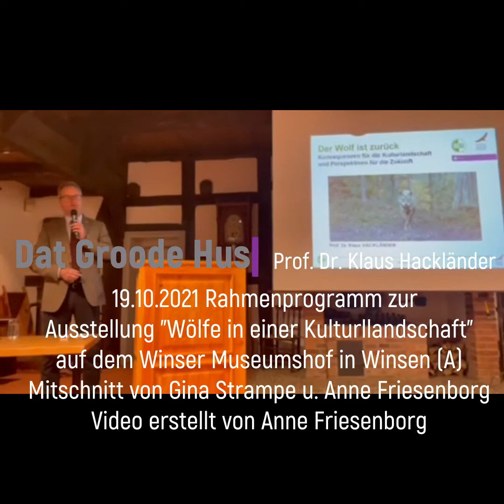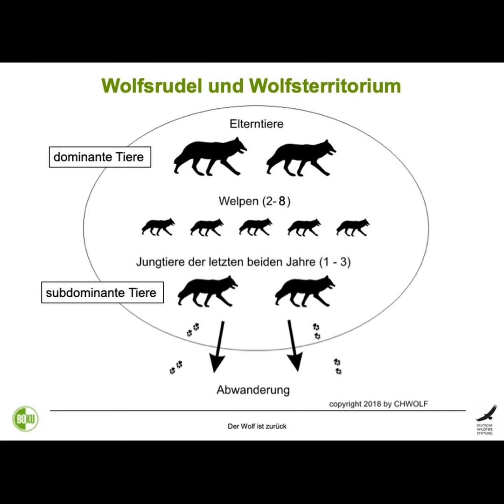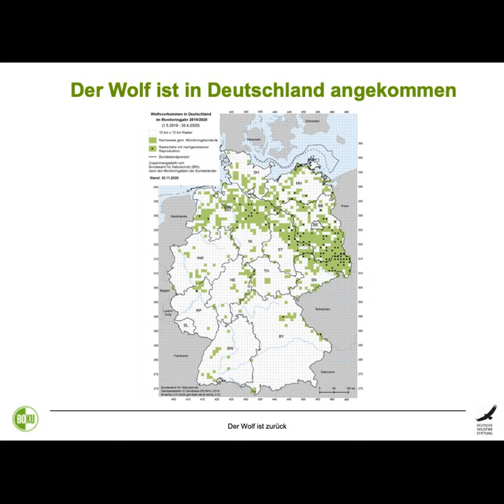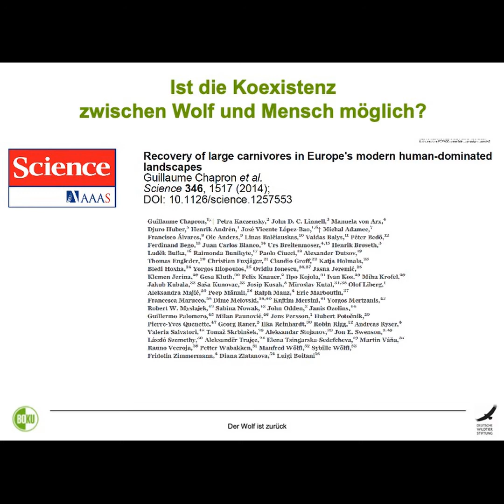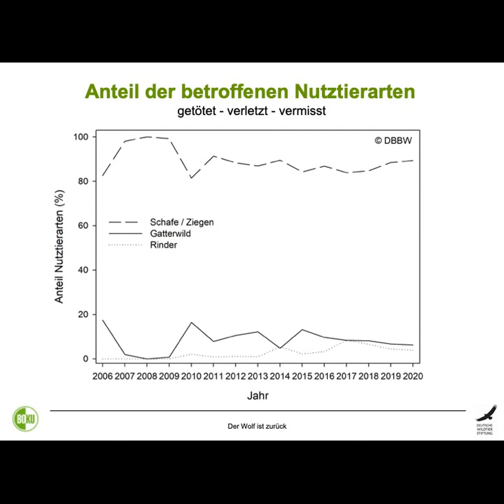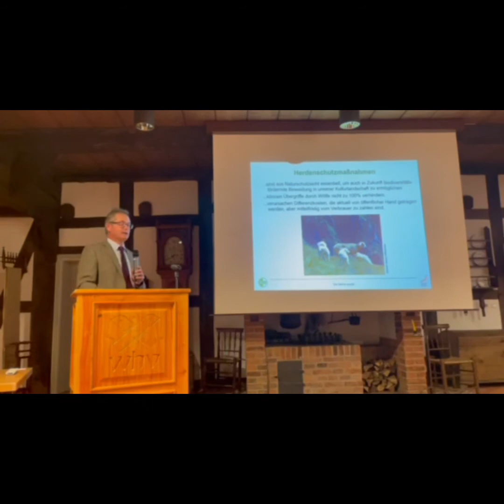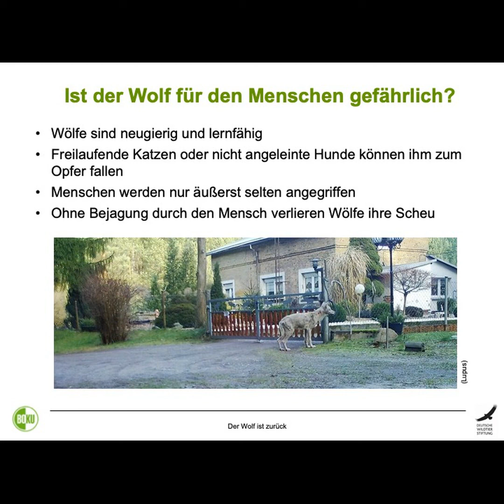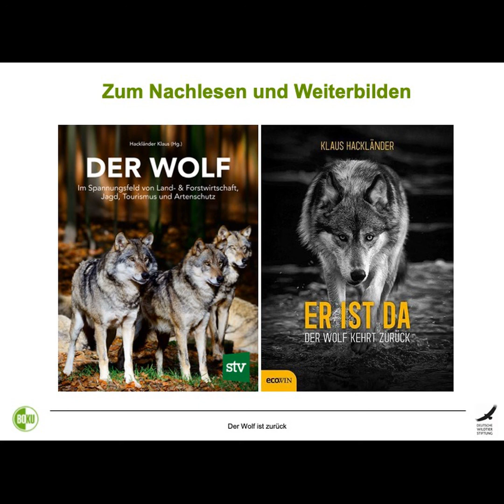Der Wolf ist zurück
Prof. Dr. Klaus Hackländer von der Deutschen Wildtier Stiftung hält einen Vortrag im Rahmenprogramm der Ausstellung "Wölfe in einer Kulturlandschft" auf dem Winser Museumshof am 19.10.21 im Grooden Hus in Winsen (Aller)
Thema: "Der Wolf ist zurück: Konsequenzen für die Kulturlandschaft und Perspektiven für die Zukunft"